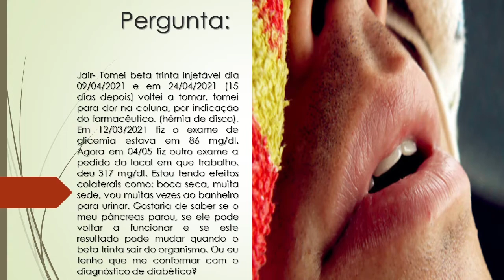Tomei Beta Trinta injetável e estou tendo efeitos colaterais como boca seca e sede | O que fazer?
Jair- Tomei beta trinta injetável dia 09/04/2021 e em 24/04/2021 (15 dias depois) voltei a tomar, tomei para dor na coluna, por indicação do farmacêutico. (hérnia de disco). Em 12/03/2021 fiz o exame de glicemia estava em 86 mg/dl. Agora em 04/05 fiz outro exame a pedido do local em que trabalho, deu 317 mg/dl. Estou tendo efeitos colaterais como: boca seca, muita sede, vou muitas vezes ao banheiro para urinar. Gostaria de saber se o meu pâncreas parou, se ele pode voltar a funcionar e se este resultado pode mudar quando o beta trinta sair do organismo. Ou eu tenho que me conformar com o diagnóstico de diabético?